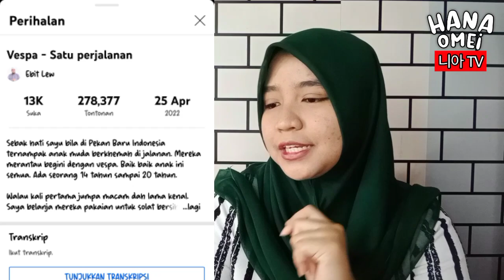TERIMA KASIH BANTU MEREKA ❗❗Ebit Liew Santuni Anak Vespa Di Pekan Baru Indonesia 🇲🇾🇮🇩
prod C Copyright Disclaimer under section 107 of the Copyright Act 1976, allowance is made for "fair use^ prime for purpose such as critism, comment, news reporting, teaching, scholarship, and research.